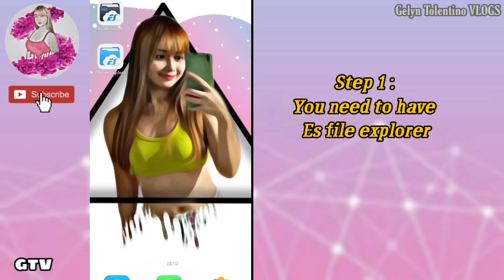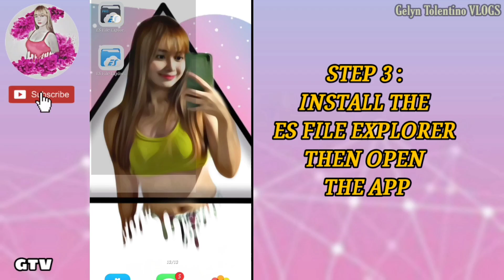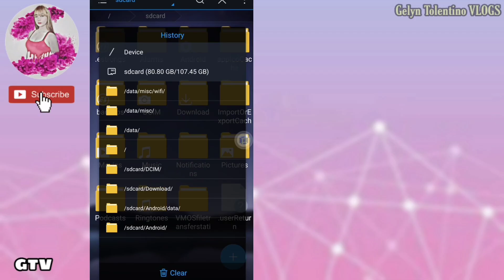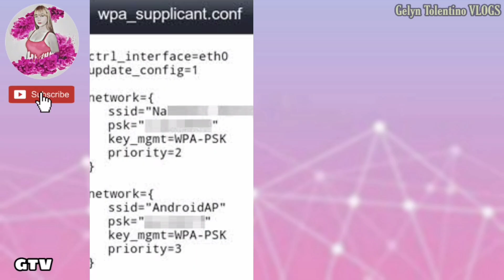HOW TO VIEW WIFI PASSWORD SAVE ON PHONE 2020 ( TAGALOG TUTORIAL)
Your comments are my motivation and ideas for more videos so please let me know what you like.

NOTE: THIS VIDEO IS ONLY FOR
EDUCATIONAL AND INFORMATIONAL PURPOSES ONLY.

Gel Tutorials
Gelyn Tolentino
Gelyn Tolentino Vlogs
Gel Tolentino 🍃🍃🍃